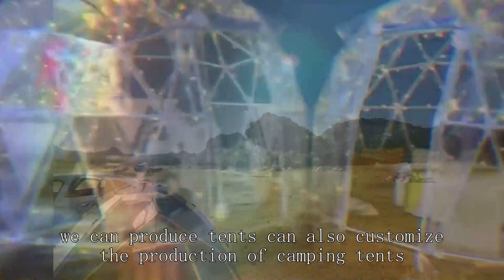Mobile office tent factory China Best Cheap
BEIFEITE-tent Company
overhead fishing rod storage,
shade tech 2 instant canopy,
ozark camping tent 10 person,
4 person backpacking tent lightweight,
big family tent camping,
nxone beach tent setup,
ice fishing shelter setup,
kodiak canvas vx tents with tarp,
mfh 2 person tent,
ez tent setup,
rubbermaid elite sensor trash can,
cold weather fishing tips,
large family tent,
geodesic dome tent installation,
tent house business delhi,
explore akihabara,
family tent camping uk,
tesco tent review,
daiwa insulated fish bag,
camper pod for utility trailer,
gonex 4 person tent,
3f ul gear 1 person tent,
allengers portable x ray machine,
ice fishing hub accessories,
koa glamping tent,
eureka copper canyon lx 4-person tent review,
pop up tent fold up,
the best tents for family camping,
best ultralight tent 2 person,
king camp ultralight cot,
unp 2 person tent,
4 season tent 4 person
car camping in rain with huge tent,
best tent for two,
wawona 6 tent footprint,
tent army,
wall tent elk camp,
best car tent for camping,
winter camping summer tent,
tentipi winter camping,
fallout 76 place survival tent,
ozark trail 8 ft x 6 ft sun shelter,
trail hut 2 tent setup,
waterproof tent test
best large family tent
coleman darwin 2 tent review,
air house tent price,
3 person tent camping,
exploration tent wholesaler,
emergency 72 hour kit,
eureka mountain pass tent 2-person 4-season,
snow peak land lock tent,
heimplanet inflatable tent,
wall tent shop,
big tent house price
team wendy retention system,
fishing pods,
hiking tent ridge,
jaipur tent house wholesale,
pop up tent open,
bicycle camping tent manufacturer,
emergency rescue plan confined space,
tetragon nx 2 person tent,
staking down a tent,
pomoly tunnel tent,
embark sun shelter instructions,
setting up booth antique mall,
all weather tent with stove vent,
dark room technology tent,
2 person tent review,
cabela's ultimate alaknak 12'x12' outfitter tent,
adventuridge tent 6 person,
continuous loop fire detection system,
daiwa go fishing ss,
indian wedding tent decoration ideas,
alto tr2 tent review,
the vintage wholesale company,
lightweight freestanding tent,
30 x 40 tent,
winter tent camping uk,
explorer stuck in cave with twin,
big agnes copper spur hv ul 3 person tent,
best tent for stargazing,
nemo dagger 3p tent setup,
outdoor gear review cheap tents
jack wolfskin tent gossamer ii volcano,
e bike camping gear,
pop up tent back in bag,
10x20 ozark trail wall tent,
wild camping tent reviews,
coast emergency area light,
wakeman outdoors pop up tent,
expensive tents for camping,
tent with a tarp,
waterproof tent shopee,
guidesman rainer 8 person tent,
vevor yurt tent review,
tier dome tent,
nemo wagontop 6 tent,
what is a hot tent,
ace hardware tent,
sun ninja 8 person tent
venture forward 8 person tent,
wanderer manor dome tent 12 person,
rei wonderland 4 tent review,
mountain hardwear trango 3 tent,
cabela’s west windtm dome tent,
diy trailer tent camper,
fishing tent manufacturer,
tent house price list,
where to place starlink dish,
costco 6 person tent,
tent service for sale,
shopping for camping gear,
tent 6 person waterproof,
tent booth design,
base camp insulated snap shirt kuiu,
msr ultralight tent,
setting up a sea fishing rod,
mobile hunting gear dump,
what is ultralight backpacking,
kamp rite compact double tent cot,
camper trailer roof top tent,
30x40 pole tent,
military chest rig setup,
light fighter tent setup,
cold weather hot tent camping,
core 4 person & 6 person camp tents,
venture forward grizzly dome 6 tent,
quick tents to set up,
ktt 6 person tent,
gp small military tent,
setting up a trailer tent,
diy trekking pole tent,
single vs double wall tent,
bell tent guy ropes,
camping tent with bike,
best instant tent for family camping
cheap trekking pole tent,
canvas military tent,
best 2-3 person tent,
empty tanks on rv,
ice fishing tent with stove jack,
sun shelter,
house tent for baby,
emergency plug safety first,
vintage tents,
inflatable home tent factory for camping equipment
backpack tent,
renting a box truck from enterprise,
ayamaya pop up tent 4 person,
mountain warehouse trekker 3 man tent
war tent,
good tents for backpacking,
winter inflatable tent,
tents for camping india,
fishing from the boat 804,
buy camping tent,
vidalido vicore auto tent 2022,
firefighter gross decontamination,
tent for single person,
opalus 4-perso